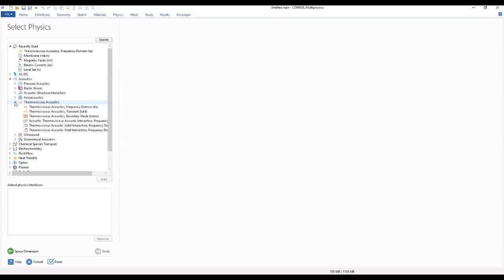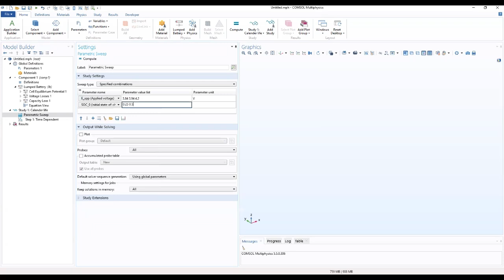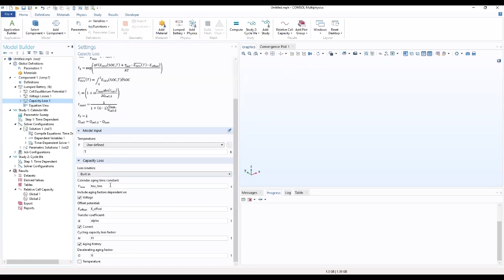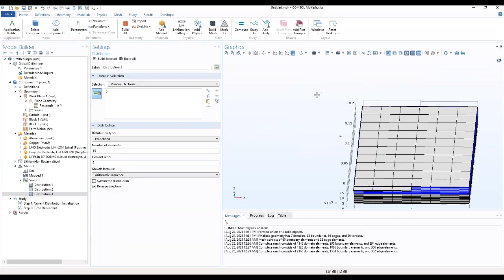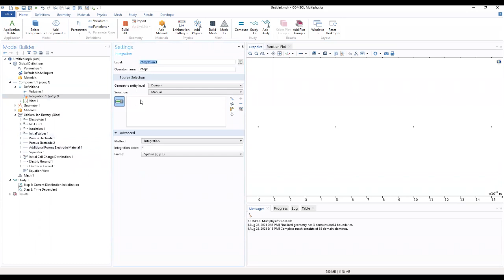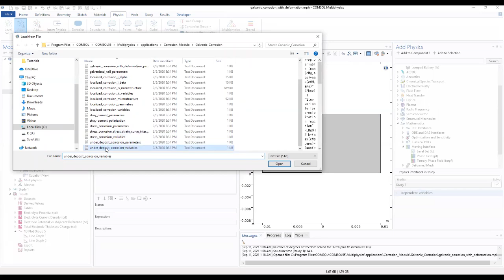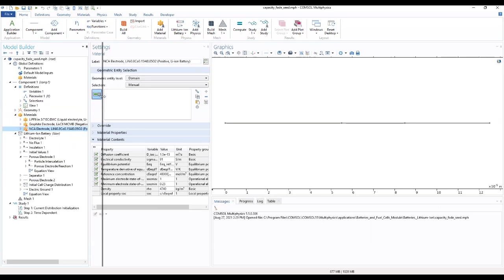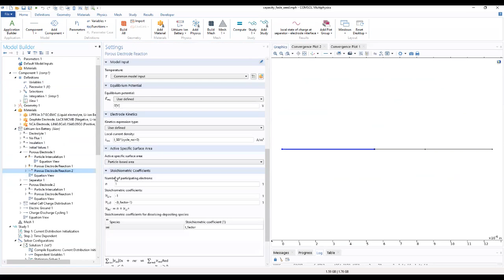MODELLING THERMOVISCOUS ACOUSTICS IN 2DAXISYMMETRIC CONDENSER MICROPHONE IN COMSOL MULTIPHYSICS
Learn how to make models using Comsol multiphysics and ANYS.
This channel provides some tutorials on step by step procedure in building several models for your work